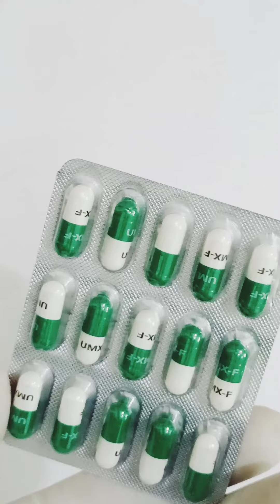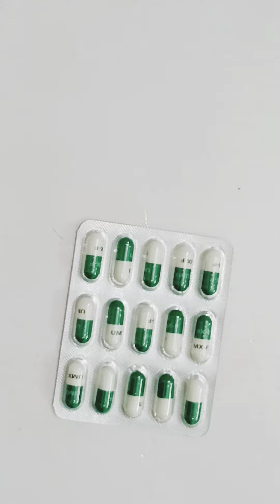URIMAX F CAPSULE